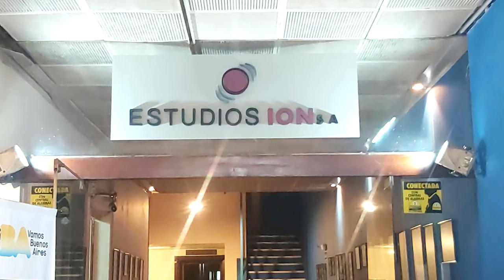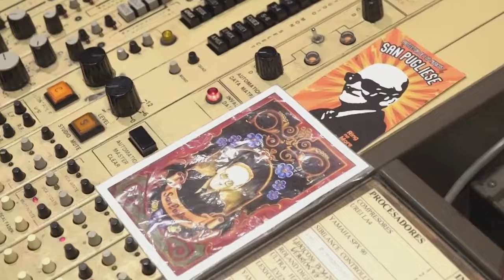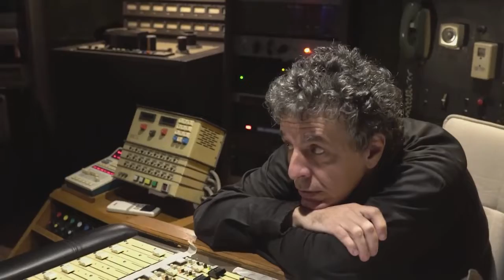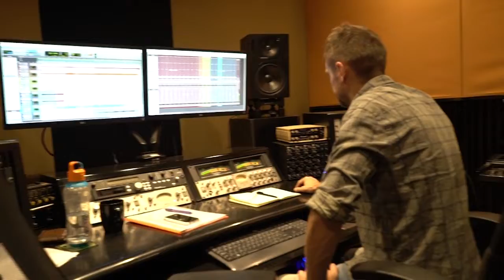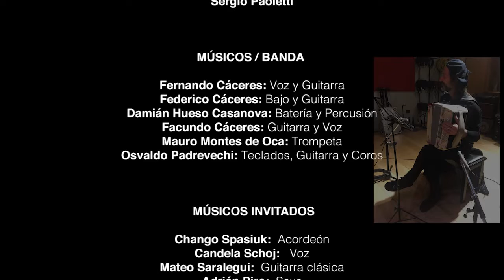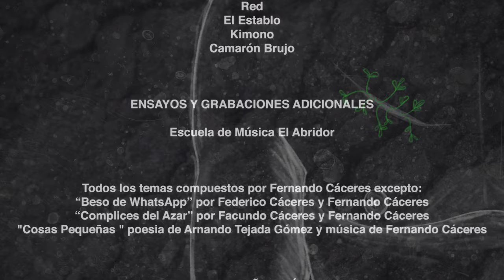Cicatrices Invisibles - Fernando Caceres - Making of Album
Documental de la grabación del Album "Cicatrices Invisibles" de Fernando Cáceres.
Director: Charly Bruno